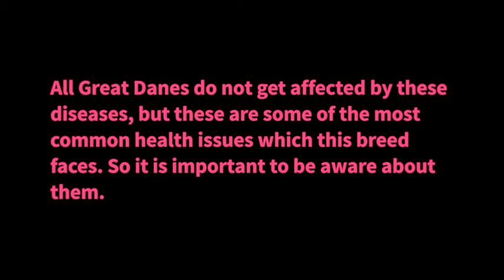Great Dane Dog Breeds Information, Origin, History, Appearance, Temperament, Health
Read more about Great Dane dog breed here :

The Great Dane is a large German dog breed known for its giant size. The Great Dane is one of the tallest dog breeds in the world.Due to its huge size, people get intimidated, but in reality the Great Dane is one of the best-natured dog breeds in the world. Indifferent to its size, this is a very gentle and loving breed. The Great Dane, due to its Nobel behavior is also commonly known as a “Gentle Giant”.

Origin         : Germany
Avg. Age      : 6 to 8 years
Group           : Working

History :
Evidences have been found of the presence of dogs similar to Great Dane, in the times dating back to 3000 B.C. and also there is a mention of such dogs in the Chinese literature in 1121 B.C.The breed was cross bred with other breeds and the English Mastiff and Irish Wolfhound or Irish Greyhound is considered to have played a part in the breed’s development.

The breed was big in size, powerful, strong, and very good hunter. They were called as Boar Hounds as these dogs were used for hunting bear, boar and deer. They used to follow the boar and hold it, till the huntsman arrived.The best or the favorite dog was allowed to stay at night in the home and were called as Kammerhunde(chamber dogs). These dogs were pampered and outfitted with gilded collars lined with velvet.

Due to its hunting instinct the breed was aggressive and ferocious in temperament. The German breeders have been considered to have played a major role in converting the breed into a more balance, calm and friendly dog breed. Today, the Great Dane is one of the most friendly natured dog breed.

Appearance :
The Great Dane is a large German domestic dog breed known for its giant size.The Great Dane carries a huge body with great elegance and balance, never giving a clumsy appearance. The head is massive, long and narrow, with a sleek and elegant body. The Great Dane has an athletic and muscular body. With it’s huge size, it does take a lot of space.The Great Danes have naturally floppy and triangular ears. Everything about the Great Dane is huge, which involves its, massive head, long legs, neck and tail. It has an intimidating appearance to be countered by a very gentle and calm temperament. The males have a larger frame and heavier bones in comparison to females.

Temperament :
The Great Dane is a very friendly breed. Due to their massive size and muscular body, people often get intimidated, but these dogs are very calm and gentle. They are also known as “gentle giants”.  They have a great desire to please, which makes them easy to train. The Great Dane generally do not show a lot of aggression, but they can, if they feel the need to defend their family. They love to be sitting on or leaning against their owners, which lead them to be called as “world’s biggest lap dog”.

Despite the fact that the Great Dane is very calm and friendly, but it sheer enormous size and power makes it very important that the dogs is provided with proper training and early socialization. It can be a very daunting task to control an adult dog of this massive size and power, who does not understands the master’s commands.

They are generally good with children and other pets, but care must be taken, when they are around. If properly trained and socialized, these dogs are one of the best-natured dog breeds.

Health :
All Great Danes do not get affected by these diseases, but these are some of the most common health issues which this breed faces. So it is important to be aware about them.
Due to their massive body structure they suffer from a risk of hip dysplasia. They have a slow metabolism, which makes them prone to issues like gastric dilatation volyulus( GDV) also known as bloat.Dilated cardiomyopathy (DCM) and many congenital heart diseases are also commonly found in the Great Dane.

Great Dane puppies grow very fast and continue to do so for several more month, even after the age of one year. This puts them at the risk of joint and bone problems. They can get affected by a disease call Wobbler disease, where the vertebral column gets hampered. Due to their rapid growth, their bones in the vertebrae can grow and push up against the spinal cord. This leads to weakness in the legs and other joint issues. This situation can be treated with the help of a good veterinarian.

During their growth period, the puppies must be taken care off, to avoid bone and joint issues as they are weak. They must not be allowed to do a lot a jumping while playing.